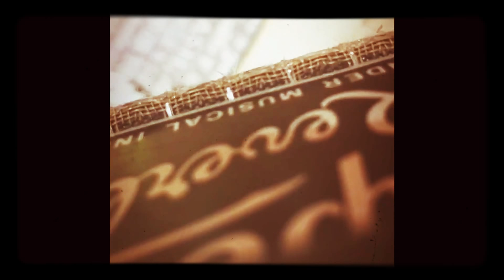Barking Blues Eminence Set into a 1967 Super Reverb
I’ve just installed these Eminence , Rajin Cajun and copperhead set into my 1967 Super. This is just a small sample of the first Tones I’ve got from this Combo 🙂